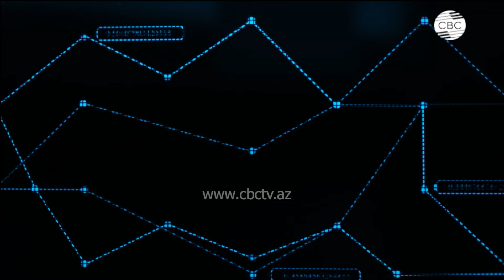БРИКС расширяется: 34 страны на пути к сотрудничеству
Гости: Турал Гаджиев, Орхан Гафарлы

00:55 Популярность БРИКС
05:30 Почему Турция вступает в БРИКС
10:15 Сотрудничество Азербайджана и БРИКС
15:00 Трудности для БРИКС
21:30 Противостояние БРИКС и G7
26:30 Введение единой валюты в БРИКС